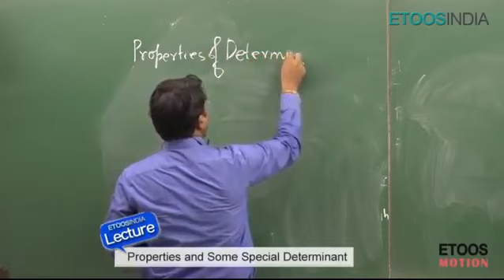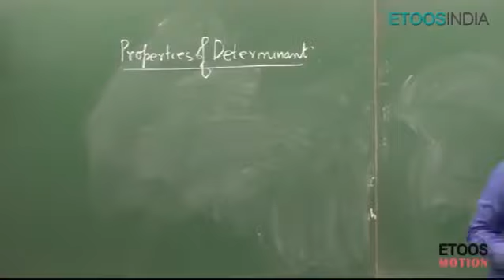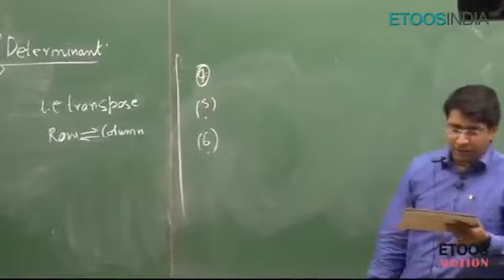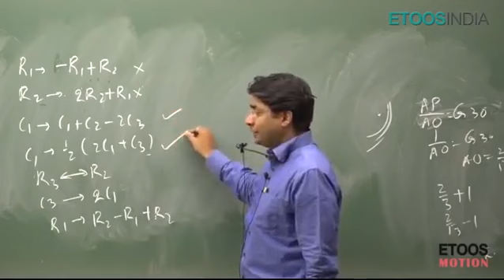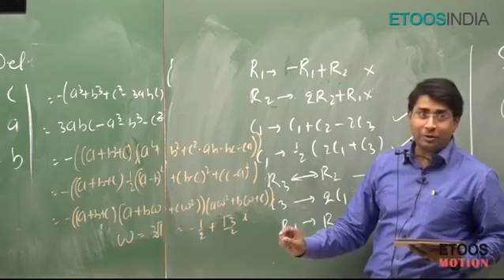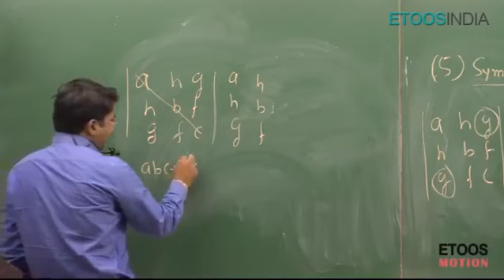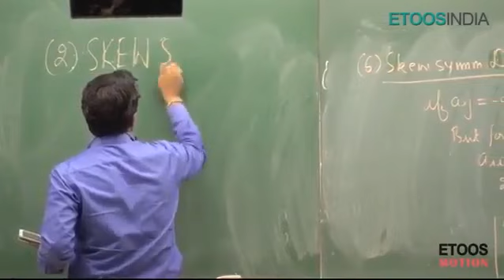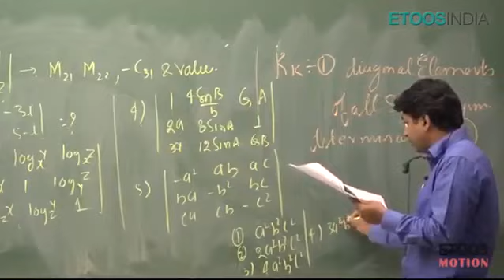Determinant by gb sir | lecture 2